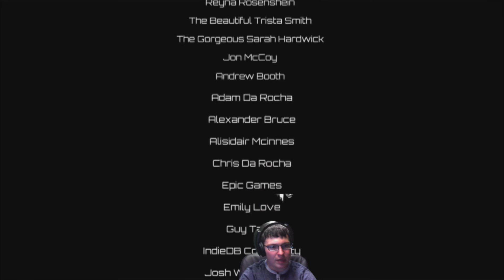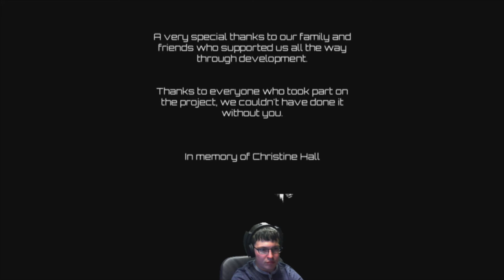Full Play: QUBE DC Episode 7 Finalle